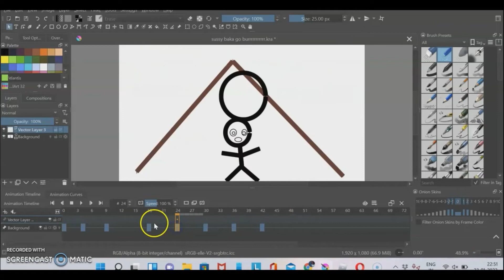sneak peek of my new animation I am working on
sneek peek ok guys also this is not gonna be the kind of animation guys are thinking about its a slide show stickman thing ok guys so if u wanna see more subscribe share and like